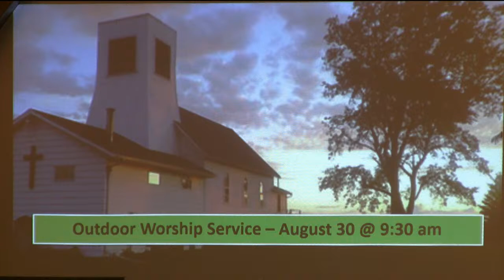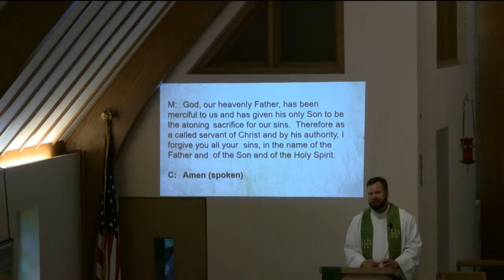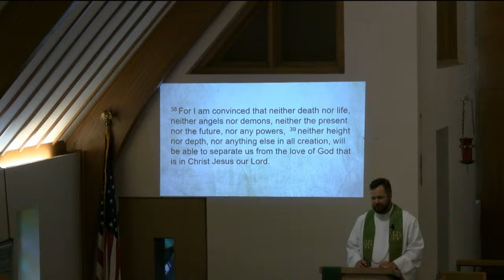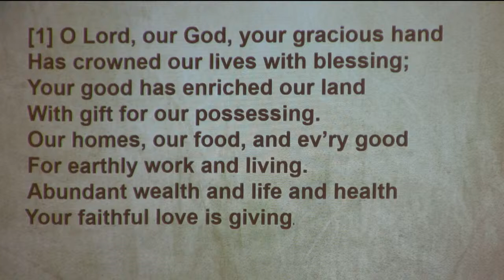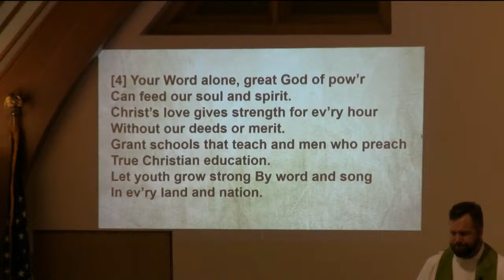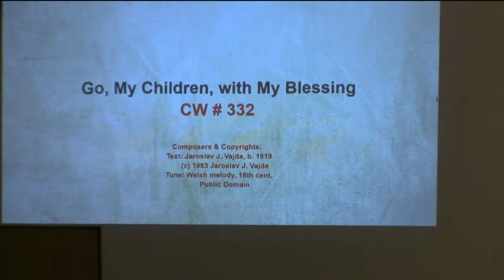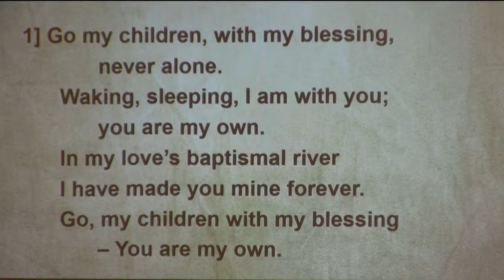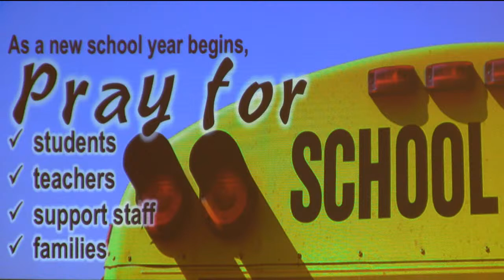St. Matthew's Evangelical Lutheran Church Live Stream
August 16, 2020 - Pentecost 11